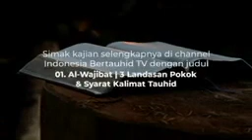TAUHID MENCAKUP SELURUH SENDI KEHIDUPAN Pemateri: dr. Raehanul Bahraen, M.Sc, Sp.PK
TAUHID MENCAKUP SELURUH SENDI KEHIDUPAN

Jazakumullahu khaira

atau

Dapatkan update setiap harinya video, poster ilmu, jadwal kajian dan produk serta hal lainnya dengan bergabung atau follow  Channel Kami :